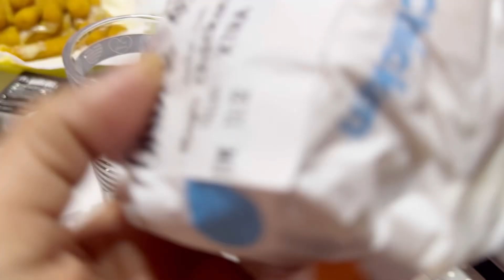Mc Donalds Mukbang 😋Lets Eat and Enjoy Big Mac, Cheese Burgers ,Nuggets and Mozarella Cheese 🧀